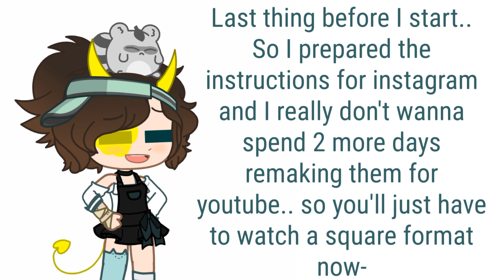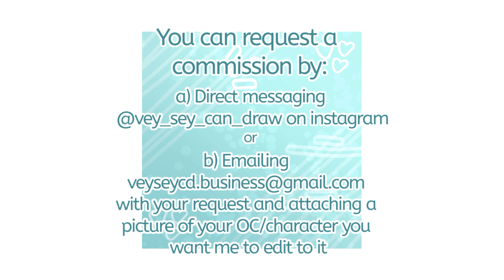EDIT COMMISSIONS OPEN!! | How to buy, prices and more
(Turned comments off cus I find it unneeded)

Edit: I REPEAT THIS AGAIN IF I DO NOT SAY “YES” DO *NOT* BUY THE GAME PASSES. NO REPLY ISNT A YES, “MAYBE” ISN’T A YES! ANYTHING THAT ISN’T EXCLUSIVELY “YES!” IS A “NO”! PLEASE!! YOU’RE GONNA GET YOURSELF SCAMMED PLEASEEEEE
Yep it’s finally open :D
Btw I do have more social medias but I’m not very active and organized on them so I suggest you use email or Instagram I’d you want me to actually see your request :v
And no i won't give you one for free you gotta pay the robux sorry-

(Ignore this)
Gacha Gacha club Gacha life edit edit commissions gacha